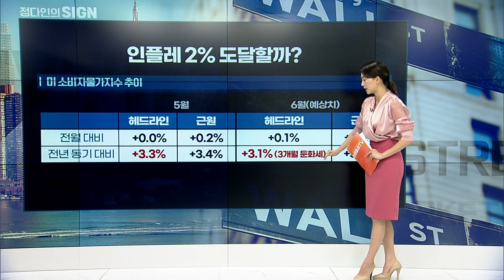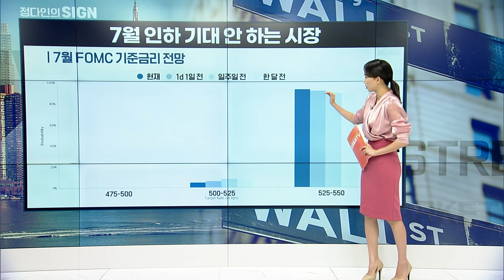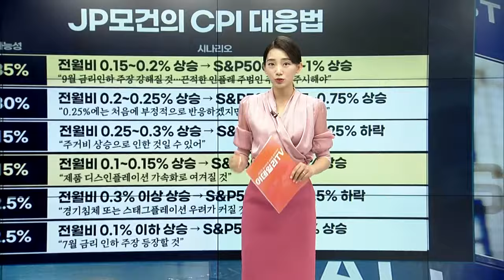파월, Mr.애매모호 | Market Signal (20240710)